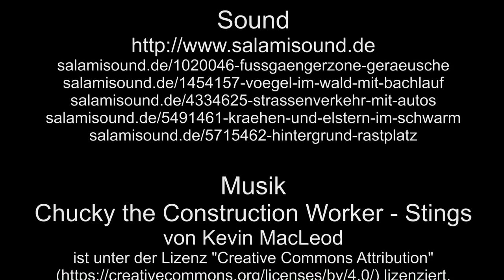Köln – Ringe Alleen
Entlang der Ringe in Köln, immer wieder findet man Alleen vor, zum Verweilen, zum Wandern und zum Aufhalten.